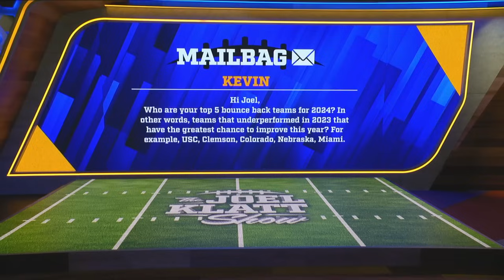BONUS Mailbag Episode: Klatt’s 5 Bounce-back teams for the upcoming season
In this bonus mailbag episode, Fox Sports’ lead college football analyst Joel Klatt makes his picks for 5 teams that underwhelmed in 2023 but will bounce back in a big way this upcoming season. He explains why he sees rivals, Colorado and Nebraska, taking a step forward along with a Big 12 team that he feels will grab one of the byes in the new 12-team Playoff format.  Klatt wraps up by answering a request for some advice for a new father.

How the FOX NFL schedule is created and primetime Friday night CFB coming in fall | Joel Klatt Show